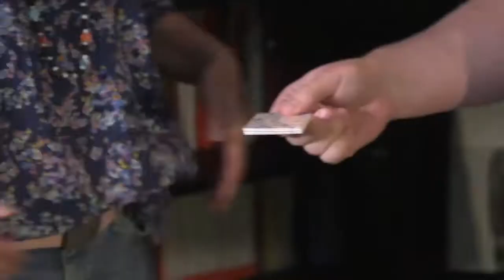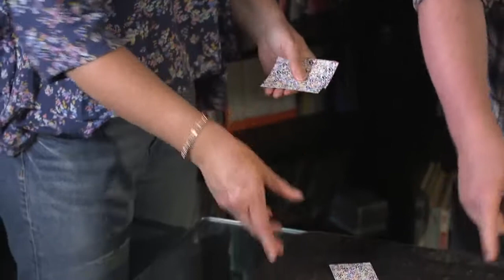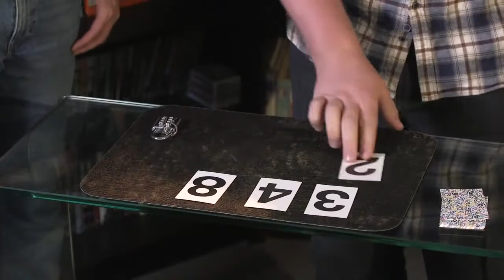LOCKDOWN (Gimmick and Online Instructions) by Steve Cook and Kaymar Magic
Steve Cook strikes again with his take on the classic 'Combination Lock' routine, and this is a KILLER - watch the demo to see what we mean!
EXAMINABLE CARDS (or use your own business cards!)
NO MAGICIANS CHOICE OR DODGY WORDING!
NO MULTIPLE OUTS OR DIFFERENT OUTCOMES!
NO RESET!
NO GAFFS, OR GIMMICKS!
This is THE only version of the combination lock to do, and even better, it's ZOOM FRIENDLY! You can perform the entire routine over a video chat - showing a lock that has your ring stuck on it, and the spectator makes all the choices to end up at the combination that opens the lock!

Package includes...

The combination lock, ten specially printed number cards, plastic card case, cloth bag to hold all the props and full explanation of the routine via download link.